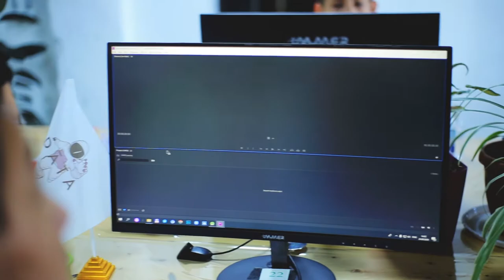"Video montaj" yo'nalishida darslarimiz davom etmoqda.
"Video montaj"  yo'nalishi dars jarayonlari

👨🏻‍💻 Darsni sohada 10 yillik tajribaga ega O'tkirbek Karimov olib bormoqda.

🎯“Yaratuvchanlik – bu aqlning vaqtichog’lik qilishidir”